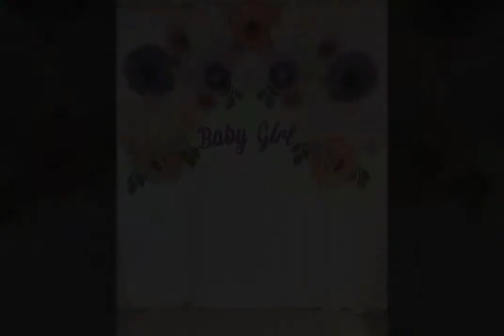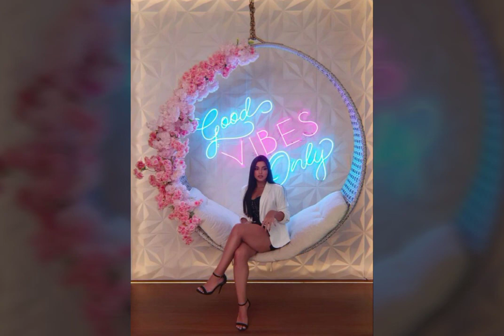stunning Giant Flower Backdrop Birthday Decorations Ideas/Paper Flower Arch & arrangements